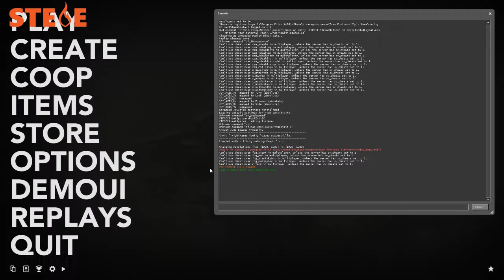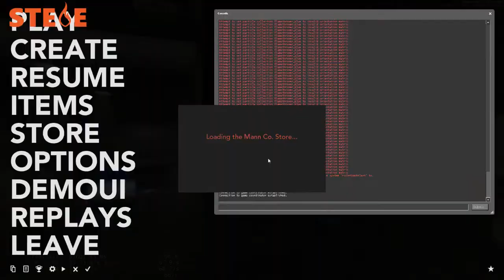Highpander vs SNSD upward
ETF2L final here we come!!!